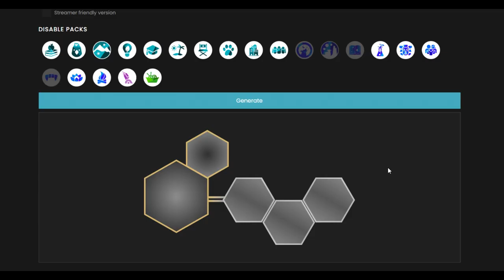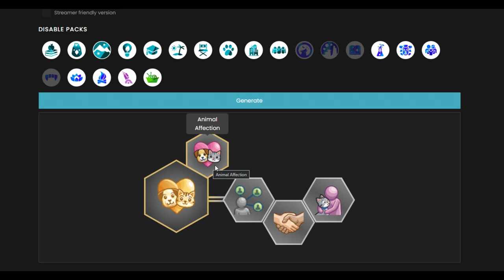DESTINY SAISON 2 EP7 - La Pire Nouvelle - Les Sims 4